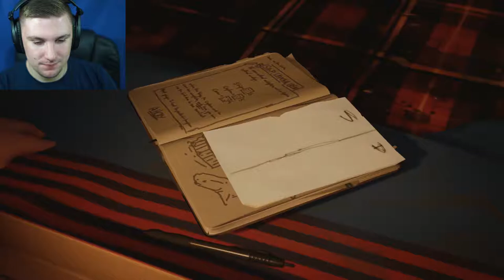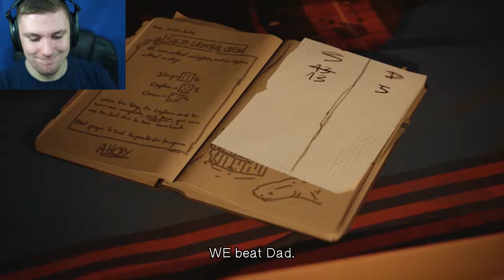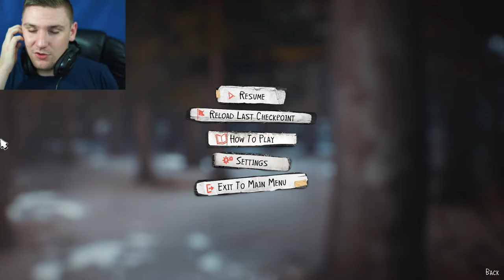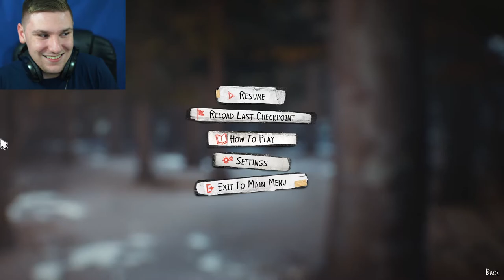HARNESS YOUR POWERS | Life Is Strange 2 Episode 2 - Part 1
We Are Back With Sean & Daniel. How Are They Getting On?